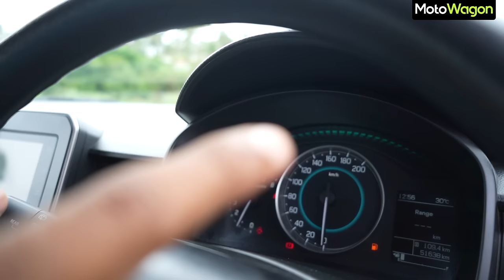Maruti Suzuki Ignis | Underrated Cars EP-04 | Tamil Car Review | MotoWagon.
Hello MotoFam, there are many cars in the Indian Market which don't get into the buying wishlist of the buyers. We call these cars Underrated. In this series we revisit the Underrated Cars and Highlight it's positives so that these could also be in your buying list. On today's episode we are highlighting the Maruti Suzuki Ignis and describe why it is underrated.

Do let us know your feedback in the Comments!!